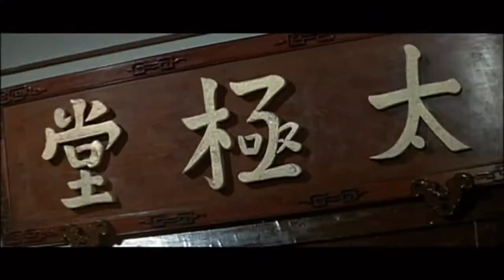女活殺拳 2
アンジェラマオ